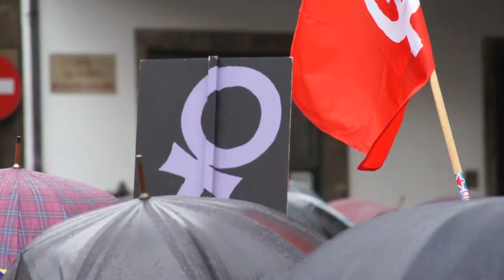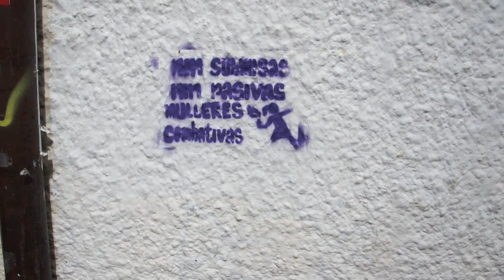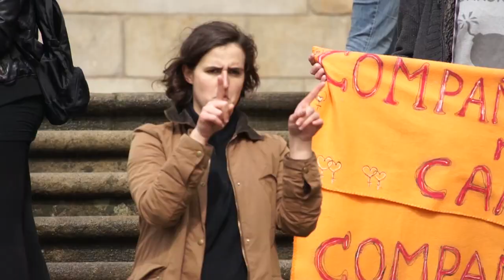Mulleres Galegas en Loita polos nosos dereitos - Manifestación nacional en Compostela (9/3/12)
Baixo o lema que xa uniu o movemento feminista en 2012 máis de 20 organizacións sairán á rúa este 9 de marzo en Compostela para denunciar uns gobernos privatizadores, uns gobernos que recortan en dereitos e liberdades nacionais, lingüísticas, sindicais, laborais, de prestación de servizos, en dereitos sexuais e reprodutivos das mulleres e a uns gobernantes machistas que pretenden devolver as mulleres a tempos que coa loita feminista se tiñan superados.